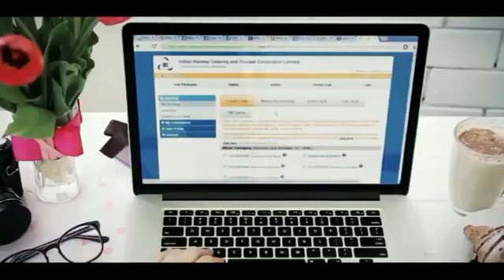Indian railways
In memory of the baba saheb bhim rao ambedkar indian railways started special deluxe train.